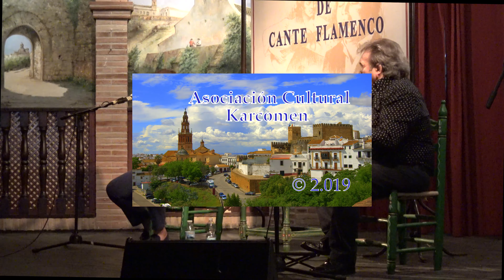Luis Ortega y Manuel Peroles cante por TIENTOS XXXVI Concurso Nacional de Cante Flamenco Carmona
Luis Ortega y Manuel Fernández “Peroles” por TIENTOS XXXVI Concurso Nacional de Cante Flamenco “Ciudad de Carmona 2019”

Actuación del cantaor Luis Ortega López de La Algaba Sevilla,  acompañado a la guitarra por Manuel Fernández “Peroles”,  en  la fase de selección del XXXVI Concurso Nacional de Cante Flamenco "Ciudad de Carmona".
Cantando por tientos.
Organiza: Asociación Cultural Flamenca "Amigos de la Guitarra”.

Performance by the singer  Luis Ortega López of La Algaba Sevilla. accompanied by Manuel Fernandez “Peroles”, in the selection phase of the XXXVI National Contest of Flamenco Singing "Ciudad de Carmona".
Singing for tientos.
Organized by: Flamenco Cultural Association "Friends of the Guitar".